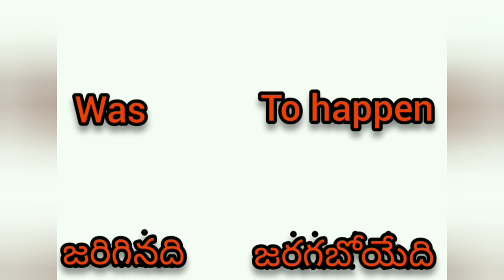in PUBG few mistakes 6